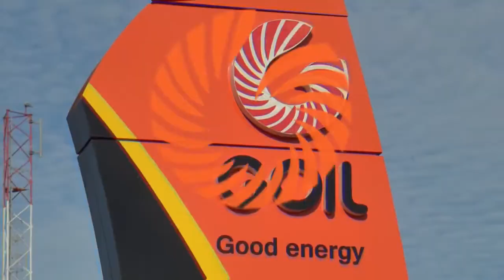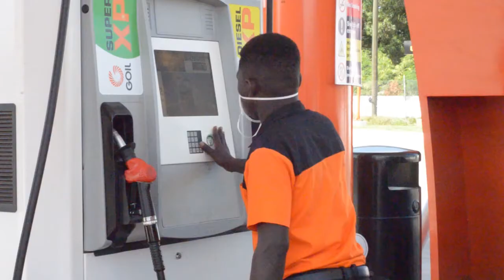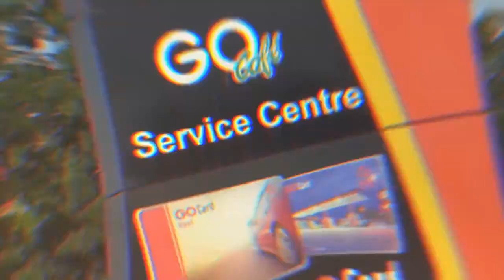GhMeansBiz with Mr Buukinter GM of Nandom Rural Bank & Mr Odei GM of Anlo Rural Bank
The role of the Bank of Ghana and the ARB Apex Bank in the development and sustainability of the Rural and Community Banks (RCBs).

The magnitude of credit administration and the provision of banking services by Rural and Community Banks (RCBs) to the vast majority of Ghanaians is unquantifiable.

Altogether, the RCBs have over 6.5Million Customers! That is more than all the Banks in Ghana put together! With over 800 Branches and counting, and inter-connected through the ARB Apex Bank, providing the largest network of seamless Banking and Branches across Ghana!
The RCBs lend and provide credit to the most marginalized within the banking sector from fishermen, traders, small scale industries, artisans and farmers to religious organizations. They go where others refuse to go, they live where others refuse to venture, and they provide services where others have deserted. These are the RCBs of Ghana. This is where Ghanaians Bank! This is where 85% of our population who represent the Informal Sector perform their banking, access credit, build their capital and make their investments.

How are the RCBs governed and supervised by the Bank of Ghana? What role has the ARB Apex Bank played in sustaining the operations of the RCBs? What are their success stories? What are their challenges? How do the RCBs maintain their integrity and safeguard depositors’ funds?

You don’t want to miss out! This is an eye opener and a must-watch show, full of insight, facts and figures, with guests Mr. William Buukinter -General Manager, Nandom Rural Bank and Mr. Gideon Odei - General Manager, Anlo Rural Bank with your host of Ghana Means Business,  Nana Fredua Agyeman Pambuo.

- Goil Company Limited
- Investpro Limited
- Kempinski Hotel - Gold Coast City

Supported by
- GIPC (Ghana Investment Promotion Centre)